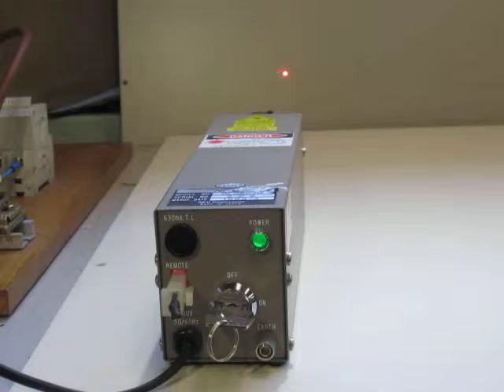NEC GLG5070 Small helium neon laser 動作確認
動作確認：レーザー照射器のON-OFFにより赤色レーザが出射されるのを確認しました。